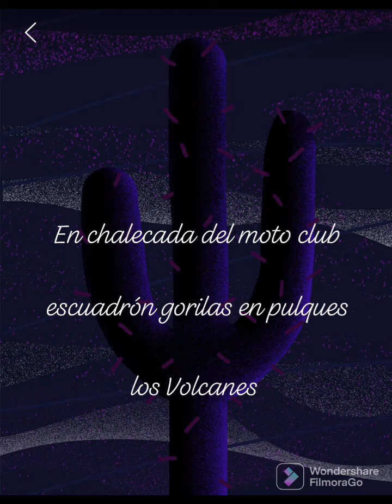en chalecada del moto club escuadrón gorilas 🦍🏍️🛣️